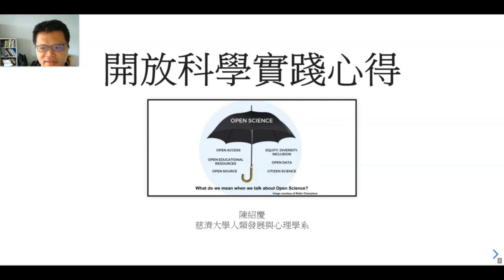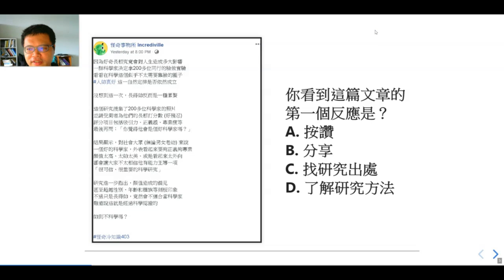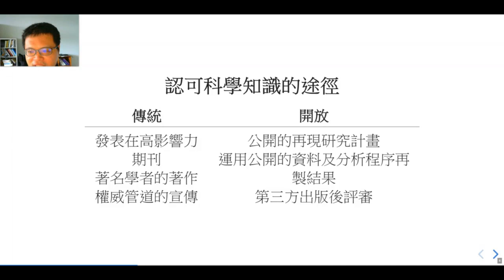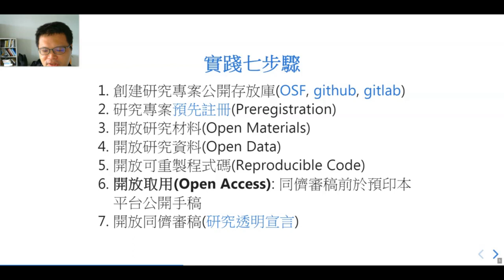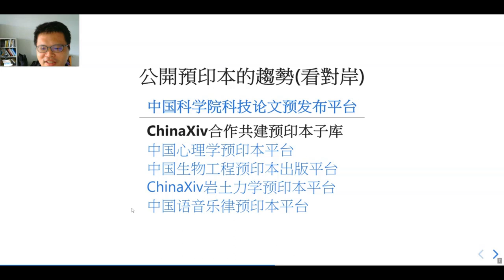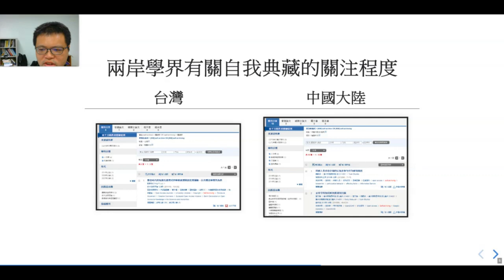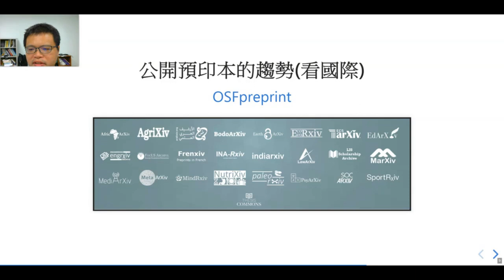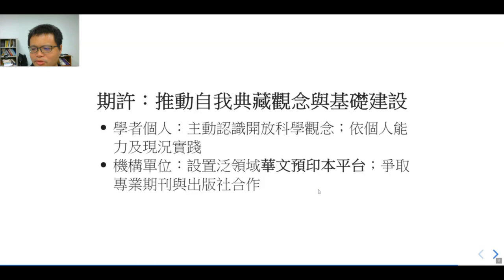2019/9/25 Paywall: The Business of Scholarship after screen.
2019/9/25 成功大學 "付費巨牆:學術商業體系" 紀錄片映後座談心得分享。